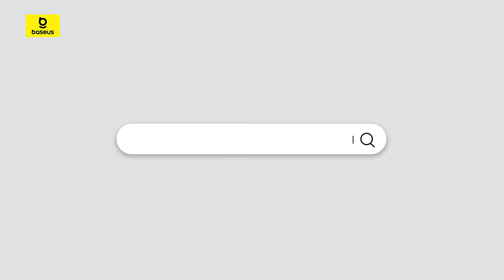Getting Sick of Fixed Length Charging Cable? Let's C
Go and Get Directly

[100W Fast Charging]: This USB C cable provides lightning-fast charging speeds with 100W power delivery for laptops, tablets, and smartphones.

[Fully Retractable Cable]: Say goodbye to tangled cables and a messy charging environment. Pull on the retractable USB C cable to retract and store for ease of storage.
[Extendable on Both Sides]: Adjust the retractable charger cable length to your desired convenience by pulling on either side of the Type C to Type C cable for better accessibility.